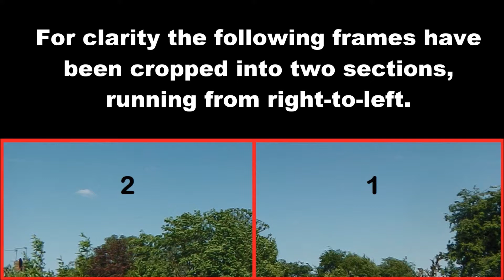UFO Over Welwyn Garden City: May 27th 2013 part 47